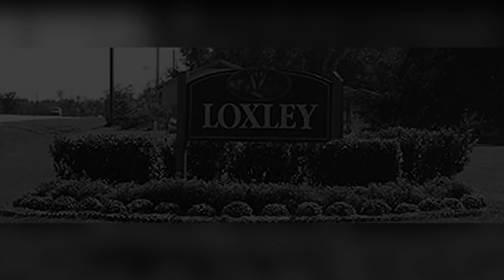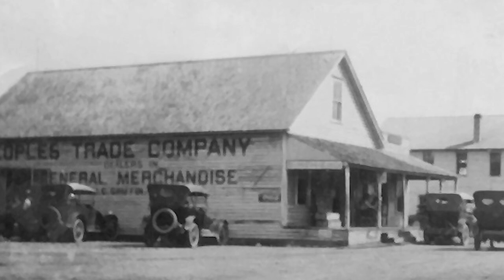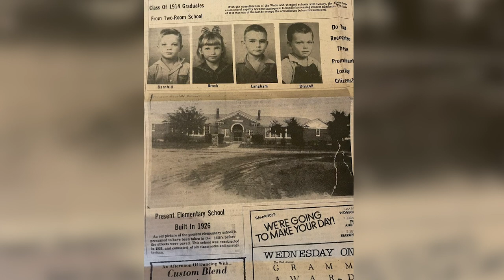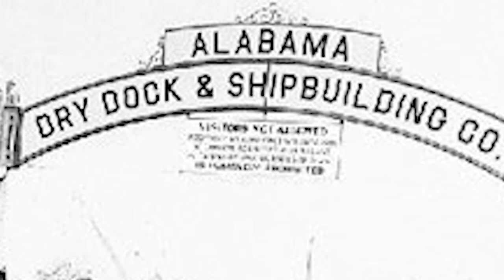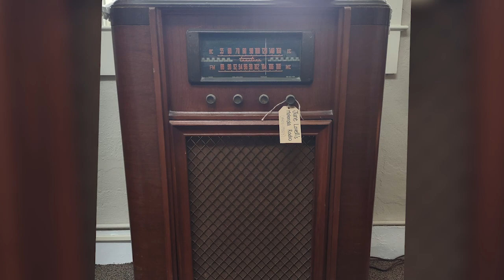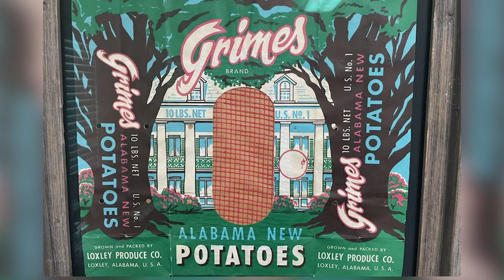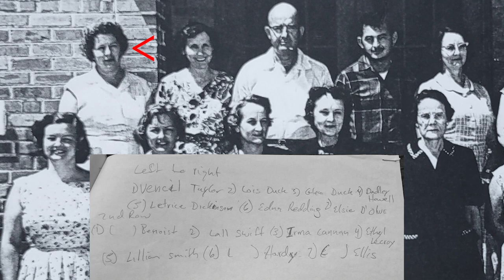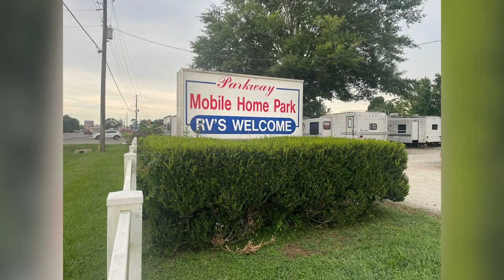Wendell Barnhill _ Loxley AL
Documentary of Loxley AL Told by Wendell Barnhill